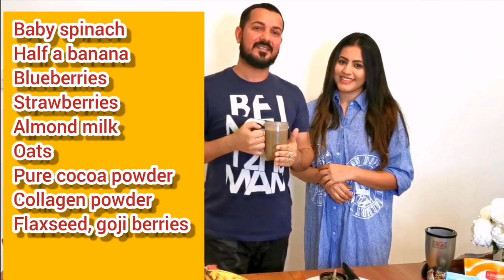ලස්සන වෙන්න පැහැපත් වෙන්න කැමතිද ......Collagen secret for beautiful skin & hair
Breakfast banana smoothie with spinach and collagen.

උදෑසන ආහාරයට සුදුසු විටමින් බහුල පානයක්.